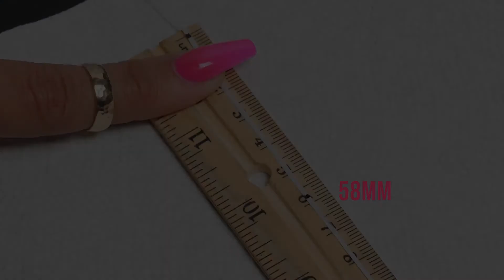15 Second Thumb Ring Sizing Video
Learn how to find your thumb ring size in 15 seconds